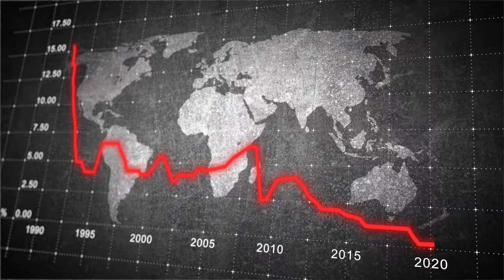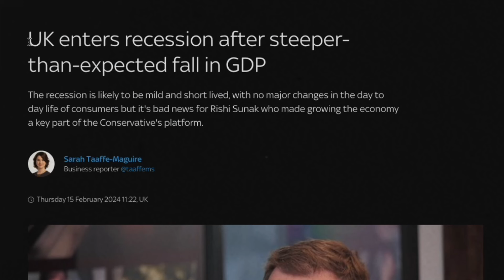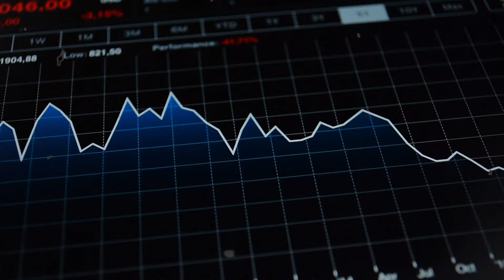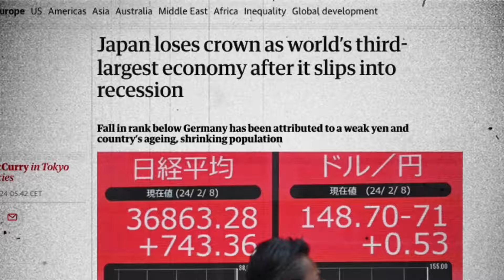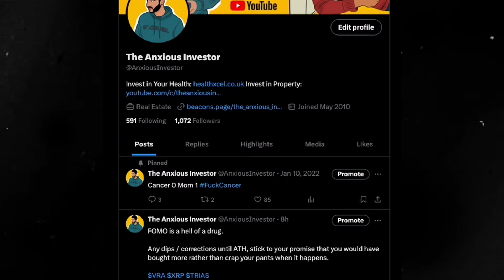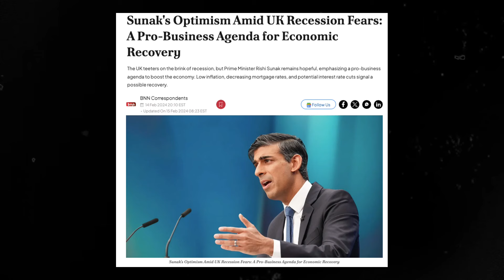THE BIGGEST UK RECESSION IS HERE!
The recession is officially here, despite all the signs and data showing we have been living in this mess for some time. As much as I try to remain optimistic however I do believe this is where "sh!t really starts to hit the fan" a common phrase I use on many of my videos where I am urging people to prepare for what's to come. However officially we are not in a recession and the UK must adapt, and the people who run the country have the fate of the public in their hands! Let's see how this one plays out!

[Offers lifetime access to classes, exclusive videos, training and documents required for property investing] + £240 worth of Healthxcel Blends for mental and physical wellbeing

Set up a LTD Company & Business Bank Account for £12

Free 3-month subscription to Lendlord Premium!

how to save £30000 in 5 years to buy a house